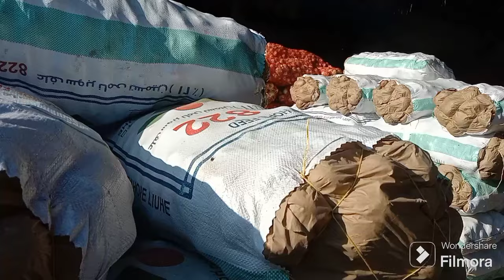أسعار المانجا نداء أخير نفس اسعار البصل انخفاض البطاطس و الطماطم افضل وقت تخزين البسلة و الجزر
اسعار البصل _ اسعار الطماطم _ اسعار البطاطس فى سوق العبور _ السويس